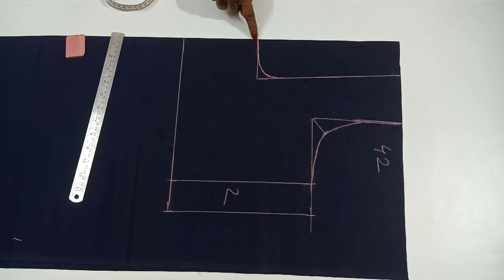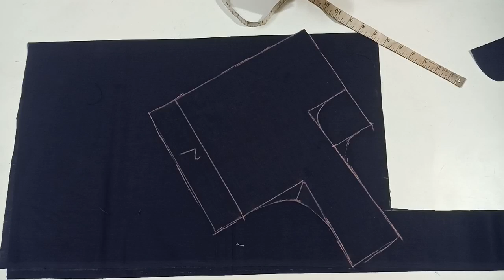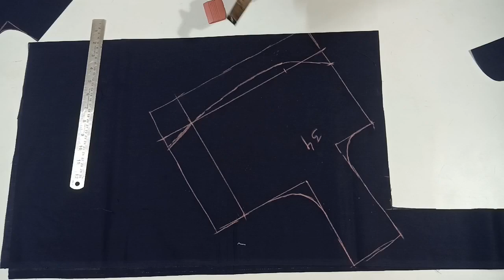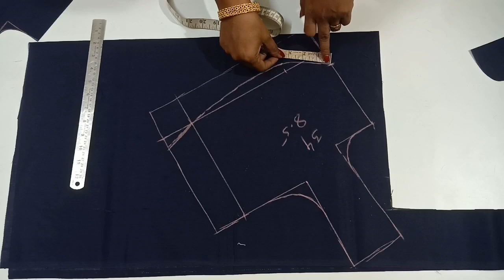42 సైజ్ బ్లౌస్ కటింగ్ / simple and easy method/42 size blouse cutting tips//blouse cutting Telugu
42 సైజ్ బ్లౌస్ కటింగ్ / simple and easy method/42 size blouse cutting tips//blouse cutting Telugu

42 size blouse cutting in Telugu